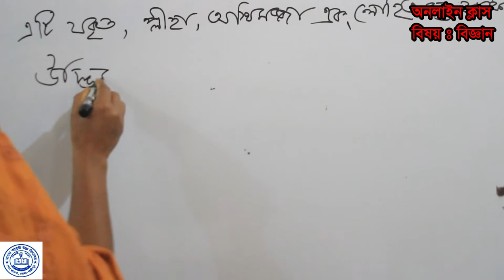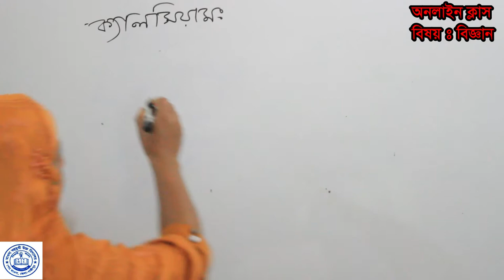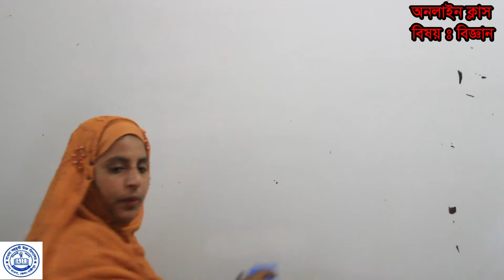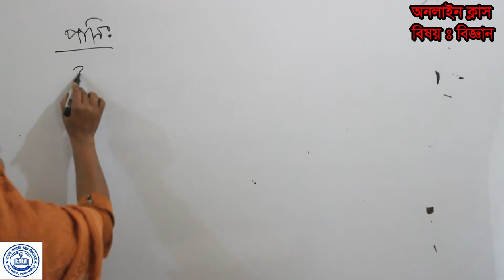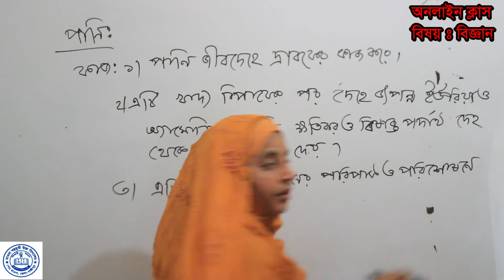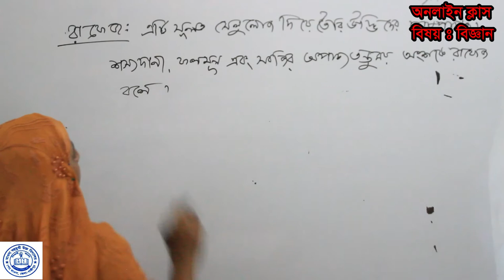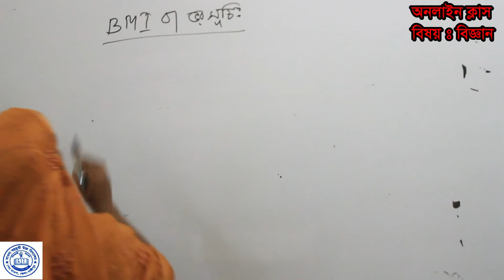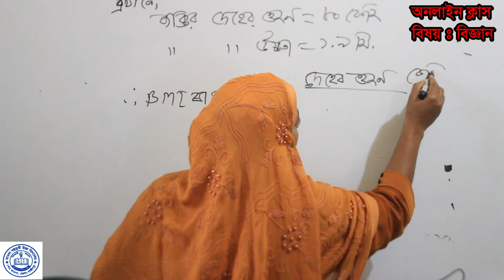Food Ingredients (খাদ্য উপাদান)_ By Nurunnahar Akter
The department of Humanities or Business studies is preferred because students are afraid of subjects like science. However, general science is also a difficult subject in their department. In this video, difficult subject like general science are presented in a simple way. We have discussed the food ingredients of science topics in our today's video. Hopefully through this video students will be able to understand the food ingredients of science subjects much easier.